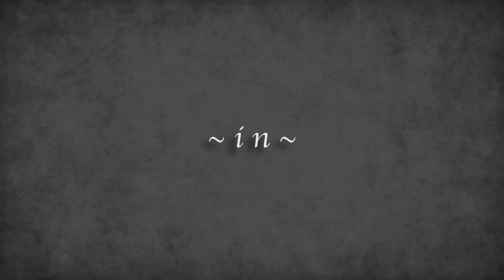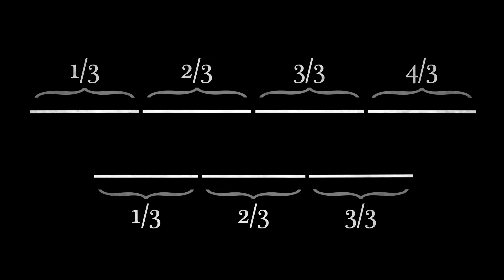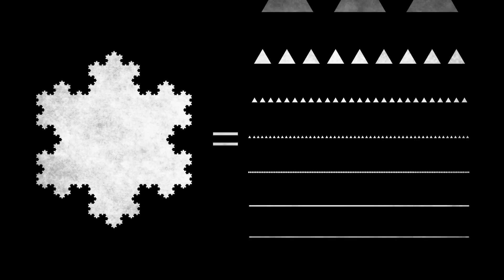The case of the missing fractals - Alex Rosenthal and George Zaidan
A bump on the head, a mysterious femme fatale and a strange encounter on a windswept peak all add up to a heck of a night for Manny Brot, Private Eye. Watch as he tries his hand at saving the dame and getting the cash! Shudder at the mind-bending geometric riddles! Thrill to the stunning solution of The Case of the Missing Fractals.

Lesson by Alex Rosenthal and George Zaidan, animation by TED-Ed.